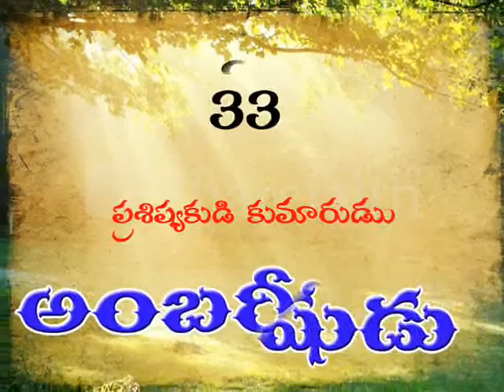Raghu vamsham రఘు వంశం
Thirumalagiri @ myths , Raghu dynasty
రాముని వంశవృక్షం,
కాళిదాసు రఘువంశం,
రఘువంశం తెలుగులో
శకుంతలకు రఘువంశనికి సంబంధం.
రాముని మూల పురుషుడు.
భారత దేశం పేరు ఎవరిది